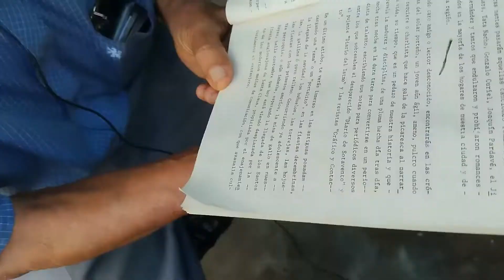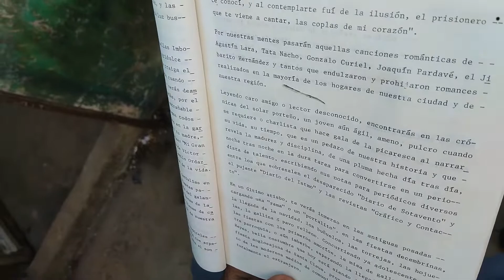El diario de Sotavento, la Historia.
Si te gustó el video deja Like, algún comentario sobre Coatzacoalcos, Veracruz y el Golfo de México.
Saludos Cordiales.